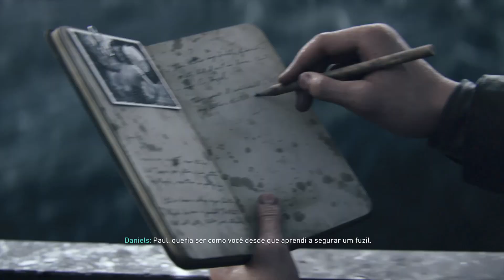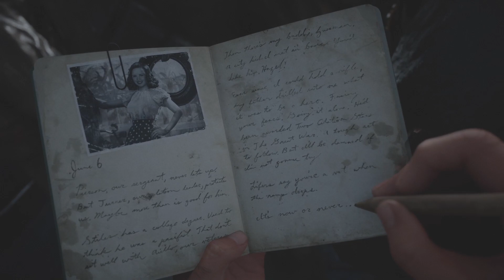Querem ver a campanha do COD WW2 comentada?